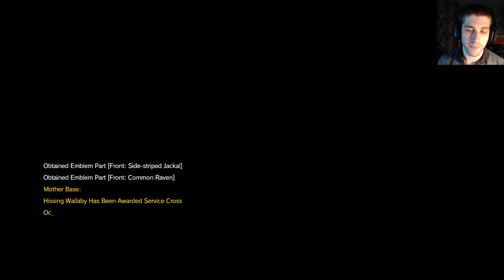Metal Gear Solid V: The Phantom Pain | Part 17 | No More Mr. Nice Guy!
Hey guys! Welcome back to Metal Gear Solid V: The Phantom Pain! This episode we stop being so try hard and just go with the flow!